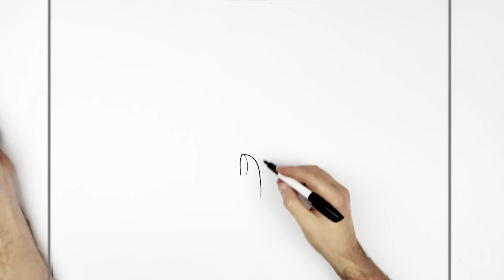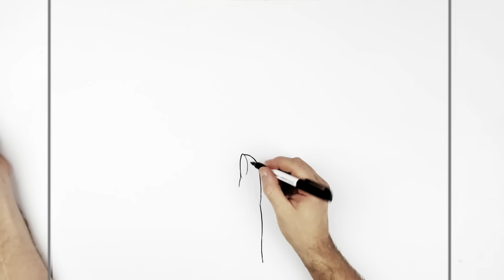How To Draw Gojo Domain Expansion | Step By Step | Jujutsu Kaisen Shibuya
How To Draw Gojo Domain Expansion Step By Step From Jujutsu Kaisen